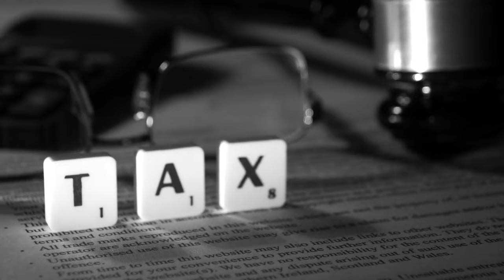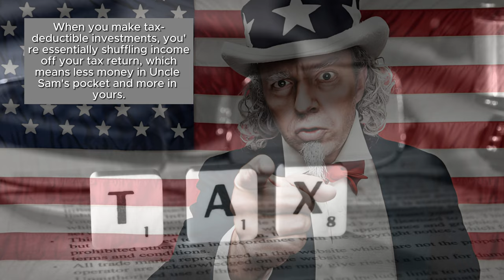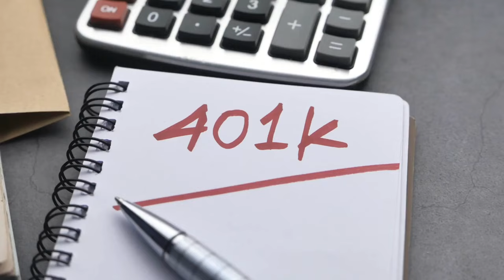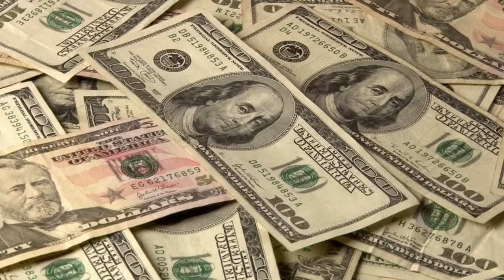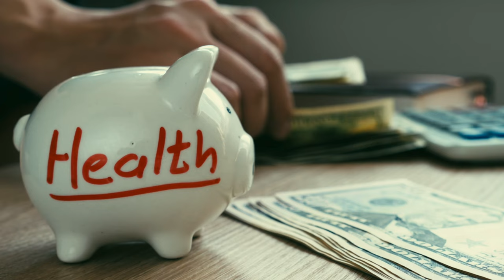These 7 Investments Will Reduce Your Taxes Immediately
Don't miss out of free money.  Reduce your taxes today.